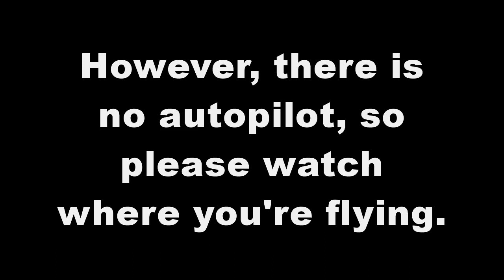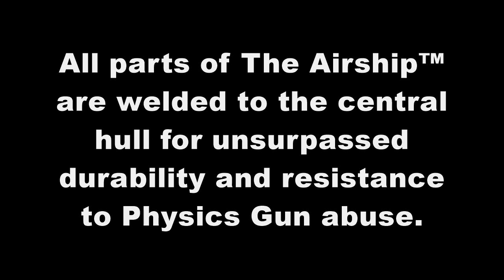The Airship™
"Hey, I thought I switched on AdBlock!"

...And, before you go saying "OOOH, CHEETAWOLF'S GIRLFRIEND IS AN ANIME GIRL" or whatever, that's not the case. It's kind of hard to explain, but for this video I'm a different character, if you will, because GMod is, in my mind, in an entirely different universe.

...If you write short stories like me, that would make more sense.

...And no, I don't even have a girlfriend in THIS universe.

ForeverAlone.png

Also, for whatever reason, I can't change this video's thumbnail. Great. The only time I need to change it and it doesn't work. Thanks, Google, now my semi-serious advertisement video about an aircraft I made has a permanent thumbnail of a dead anime girl.